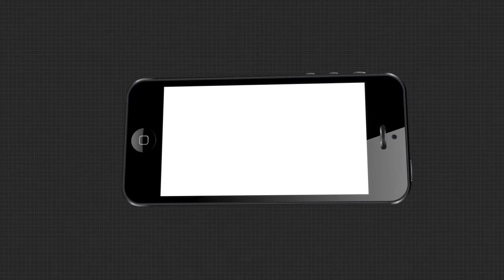କଏଦୀଙ୍କ ନିଆରା ଉଦ୍ୟମ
କଏଦୀଙ୍କ ନିଆରା ଉଦ୍ୟମ । ଦିନରାତି ପରିଶ୍ରମ କରି ଜେଲର ଟାଙ୍ଗରା ଭୂଇଁରେ ଫଳାଇଛନ୍ତି ପନିପରିବା । ଆଉ ପାଲଟିଯାଇଛନ୍ତି ସଫଳ ଚାଷୀ । ଯାହାକି ଅନ୍ୟ କଏଦୀଙ୍କ ପାଇଁ ପ୍ରେରଣା ପାଲଟିଛି.
ArgusNews Odisha Nayagarh JailWatch all the current, latest and breaking news only on "TheArgus.in" LIVE TV. The one-stop destination for LIVE news on politics, entertainment, sports, gadgets, and business.